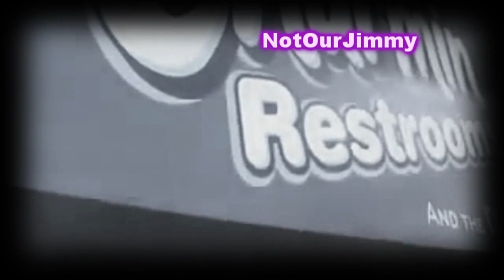Stereo Skyline - Heartbeat - Music Video HQ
A video I made for the boys of Stereo Skyline. I saw that they don't have one of their own so I thought I would help them out!

Please comment and tell me what you think!